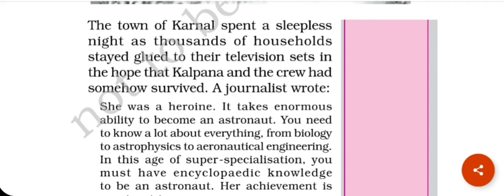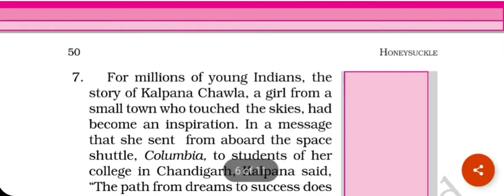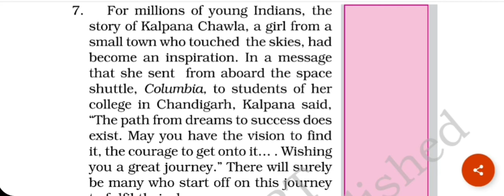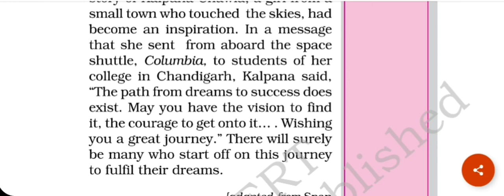STD-6THIENGLISH CHP-4 AN INDIAN-AMERICAN ASTRONAUT: KALPANA CHAWLA (PART-2)